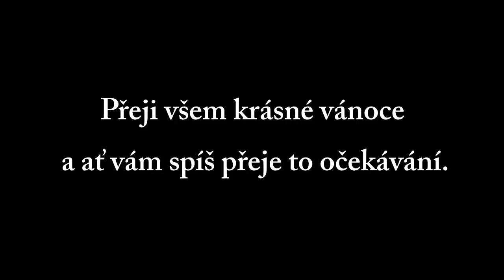Vánoční očekávní vs. realita